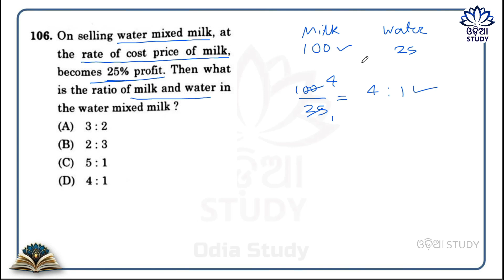On selling water mixed milk, at the rate of cost price of milk, becomes 25% profit.